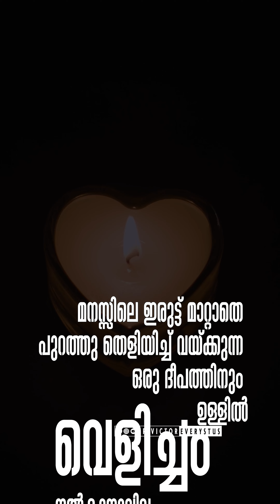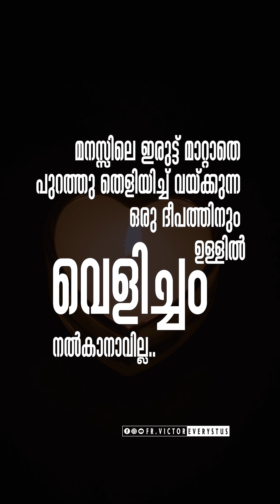നിങ്ങളുടെ റാന്തലിൽ വെളിച്ചമുണ്ടോ? I Fr.Victor Everystus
One Minute
Short Message from
Fr.Victor Everystus

1)
തോൽവി
വീഴുമ്പോഴല്ല;
വീണിടത്തുനിന്ന്

2)
നിന്റെ ഉദരത്തിൽ
ഉരുവാകുന്ന കുഞ്ഞിനെ

3)
പ്രീയപ്പെട്ട സഹോദരീ വന്ദനേ;

4)
വിവാഹമെന്ന duet ൽ

5)
ചങ്ങാതി;
അറിയാതെ പോലും
ആരുടേയും വിളക്ക്

Short Videos of
Fr.Victor Everystus :
1)

2)
ജീവിതം

14)
ഇങ്ങനെ ഒരാളാവാൻ

15)
അഹങ്കാരികളാകരുത്..

Other Status Videos of
Fr.Victor Everystus :

7)

8)
സ്നേഹം

9)
നിനക്കെന്താ?

10)
നിനക്ക്

11)
കൂടെയുള്ളവരെ പരിഗണിക്കണം

12)
നമ്മുടെ മുറിവുകൾ ഉണക്കുന്ന

13)
എത്ര കാലം കൊണ്ട് അറിയാം
എന്നതിലല്ല;
എത്ര മാത്രം അറിയാം